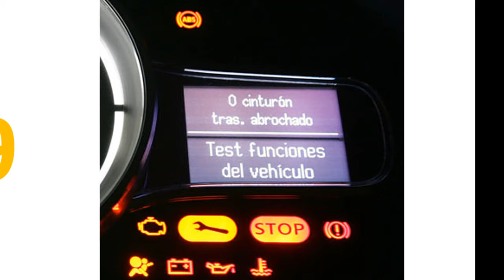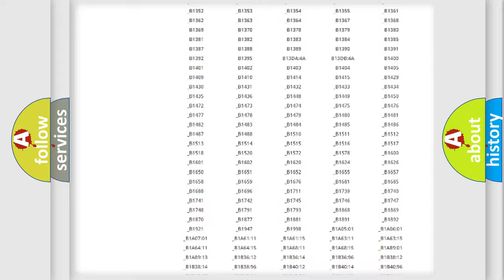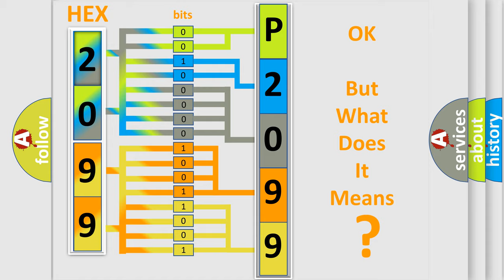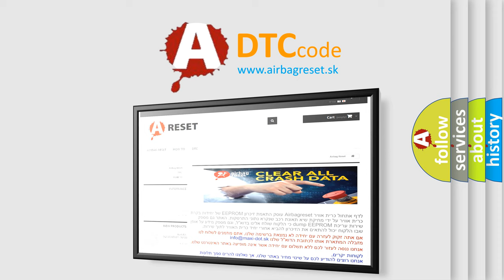DTC Volkswagen P2099 Short Explanation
Contents:
0:21 Basic DTC analysis according to OBD2 protocol standard.
1:48 Insight into programming
2:58 A diagnostically understandable description of the Diagnostic Trouble Code
3:05 Basic error definition

Make:
Volkswagen
Code:
P2099
Definition:
Right Rear Low Tire Pressure Sensor
Description: